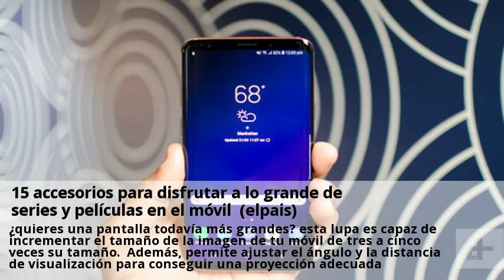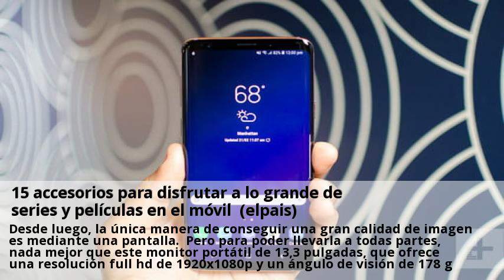15 accesorios para disfrutar a lo grande de series y peliculas en el movil (elpais)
Nuestros periodistas recomiendan de forma rigurosa e independiente productos y servicios que puedes adquirir en internet. Cada vez que compras a través de algunos enlaces añadidos al texto, el paÍs recibe una comisión. A pesar de la oposición de directores como steven spielberg, muchos de los usuarios de plataformas de streaming, como netflix y hbo, no sólo consumen películas y series en el televisor, sino que también lo hacen en el móvil. Sin embargo, es cierto que tanto por el tamaño de la pantalla como por la potencia y la calidad de los altavoces de un teléfono, la experiencia no es tan buena como en un televisor. Lo anterior no significa que haya que descartar el teléfono para seguir viendo tus contenidos de streaming favoritos. Por muy buena resolución que tenga un móvil, los contenidos audiovisuales —especialmente los de series y películas— se disfrutan mejor en una pantalla más grande. ¿quieres una pantalla todavía más grandes? esta lupa es capaz de incrementar el tamaño de la imagen de tu móvil de tres a cinco veces su tamaño. Además, permite ajustar el ángulo y la distancia de visualización para conseguir una proyección adecuada. Tiene un diseño curvo que genera una imagen tridimensional más envolvente, y gracias a que está fabricada en silicona, evita que la lupa o el teléfono se deslicen. Monta tu propia sala de cine en cualquier sitio con este práctico y potente proyector de bolsillo, que mide tan sólo 8,1 x 9,2 x 5,5 cm y pesa solamente 200 gramos. A pesar de su tamaño compacto, puede generar una proyección desde 30 y hasta 100 pulgadas, y soporta contenidos con resolución full hd de 1080p —su resolución nativa es de 640x360—. Además, dispone de una batería de hasta cuatro horas de autonomía para poder usarlo en cualquier sitio e incluye dos altavoces con reducción de ruido. Desde luego, la única manera de conseguir una gran calidad de imagen es mediante una pantalla. Pero para poder llevarla a todas partes, nada mejor que este monitor portátil de 13,3 pulgadas, que ofrece una resolución full hd de 1920x1080p y un ángulo de visión de 178 grados.